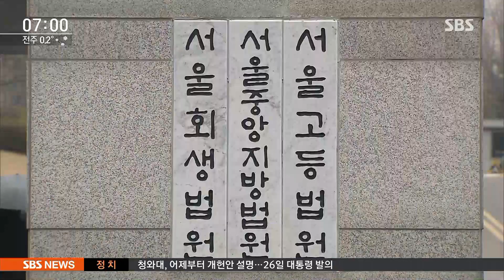내일 영장심사, MB "출석 안 한다"…높아진 구속 가능성 / SBS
내일(22일) 법원에서 이명박 전 대통령에 구속 심사가 열리는데 이명박 전 대통령이 여기 나가지 않겠다고 발표를 했습니다. 그러면 집에서 대기를 하겠다는 건데 결과에 따라서는 구치소로 검찰 수사관들한테 끌려가는 모습이 연출될 수도 있습니다.